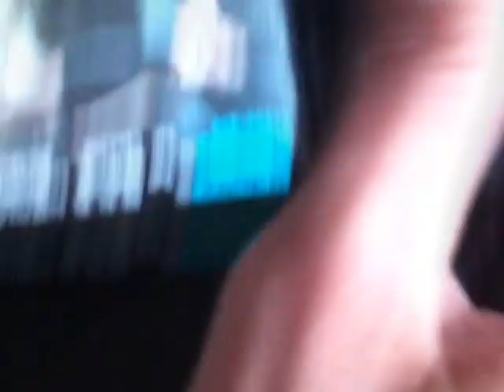Fashion Photoshoot with Agatha Darmawan